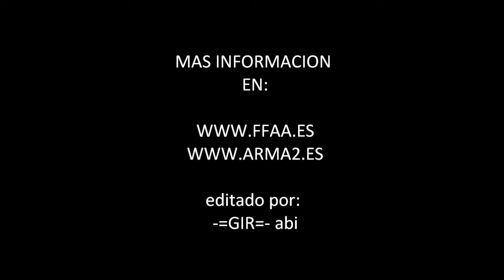Arma 2 MOD FFAA 5.0 Caracteristicas Especiales CH-47 by abi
Arma 2 MOD FFAA Características CH-47